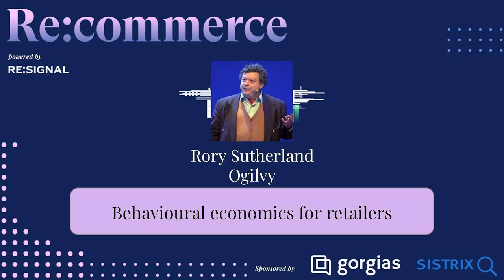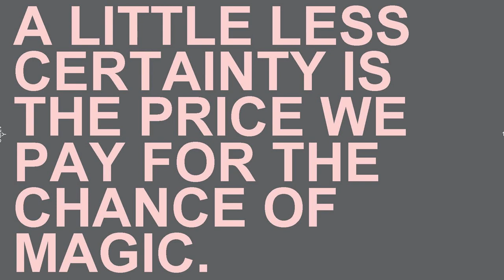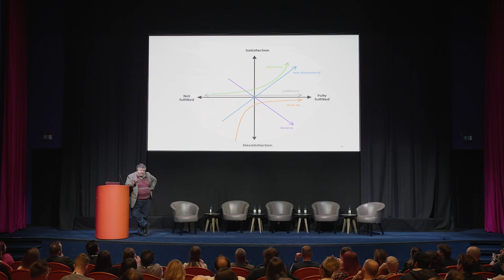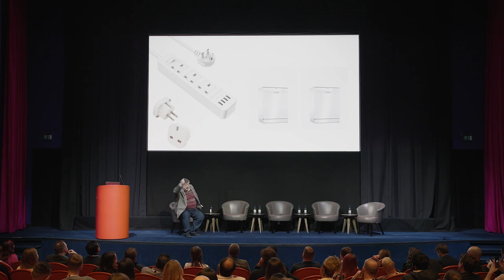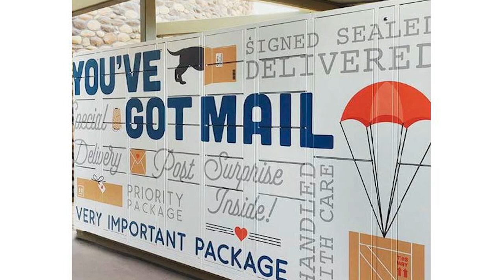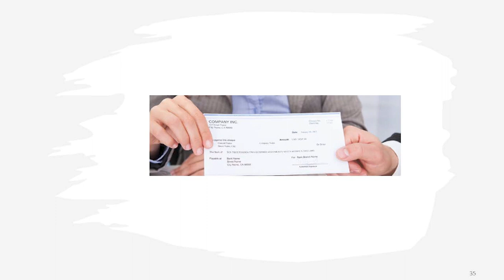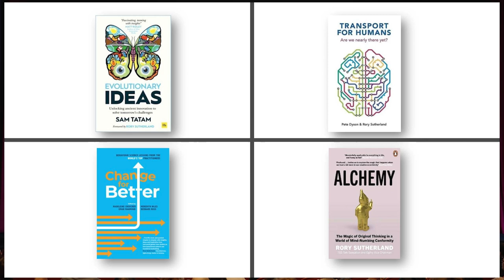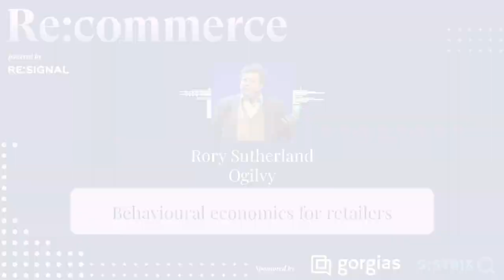Rory Sutherland - Behavioural Economics for eCommerce/Retail - Re:commerce 2023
Tech columnist of the Spectator, author of the #1 bestselling book Alchemy, and Ogilvy Vice Chairman, Rory Sutherland, explains how behavioural economics can empower retailers and eCommerce brands to better delight their customers.

Rory Sutherland was the first keynote speaker for the Re:commerce conference on the 10th of March 2023. Re:commerce is an annual, specialist eCommerce SEO conference, organised by Re:signal. The event brings together the brightest minds in eCommerce SEO for a day full of actionable insights, networking and learning!